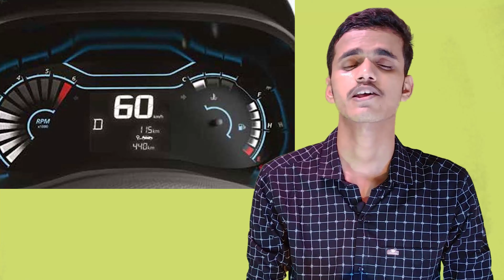Renault Kwid 2020 | Is It Worth To Buying ? | In Hindi | AnubhavAuto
Hello Friends !!
Welcome back to video aur aaj mai aapko btane ja rhha hu kwid 2020 ke baare me aur kwid ek best package hai bs agr thoda safety aur increase ho jaay to bhut axaa rhega and isme aap kwid 1L engine lijiyega wo best hai usse km engine ki performance ni shi rhhta and aap video ko end tk dekhiye aapko sb jankari mil jaayegi.

DISCLAMER --
The information & opinion expressed in the video are personal and viewers are request to verify the correctness by their own means.
Through great amount of care has been observed in the making of the video however maker are not responsible or liable for any inadvertant error, omission , comission , and mistake. we do not  take any gaurantee to any accuracy,validity,adequacy and conrfirmity of any of the information provided through audio visual means which is obtained from other sources & viewers are requested to have independent verification at their end.
We shall hold absolutely no liability in case of loss or damage caused by placing any reliance on any information provided herin to any person or entity.
we encourage data protection & intellectual property right in case of any breach kindly report to maker for corrective measures.